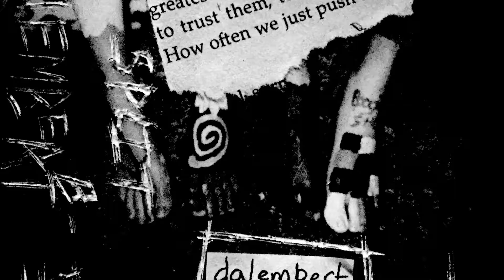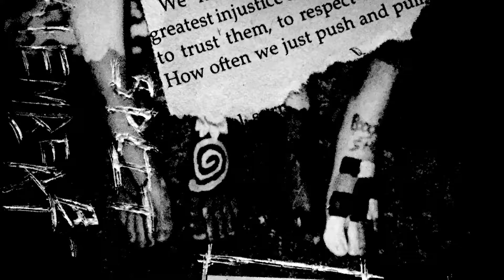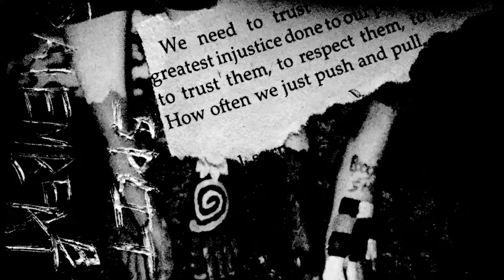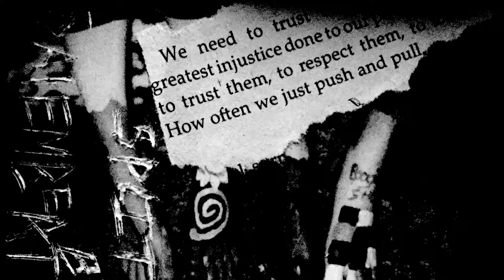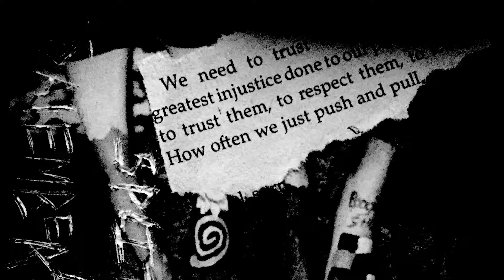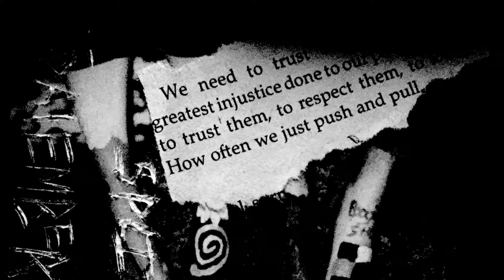Entresol / Dalembert Split (Full Entresol Side)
Entresol's Ninth release was a split with Flossless Audio labelmate and Fall 2016 tourmate Dalembert. This split was the first Entresol release to be completely devoid of experimental noise, utilizing only a little field recorded sound outside of the actual music.

0:00 Naked Guitar Day
1:41 My Heart Is A Toddler
3:57 Haunting You (Dalembert Cover)
6:28 The Economist